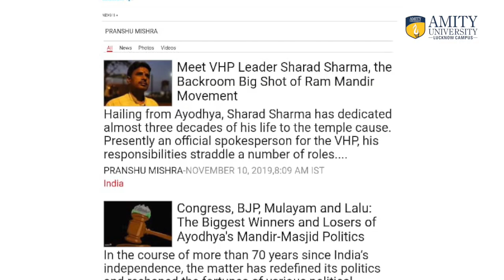Guest AV l Mr Pranshu Mishra